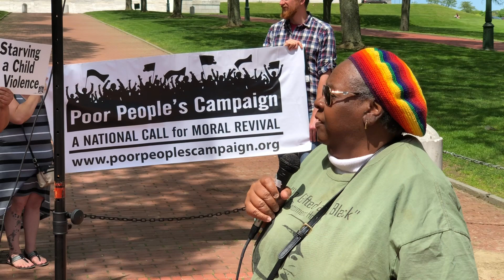Why Poverty Persists in the World’s Richest Nation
Asada Tigre, a longstanding Black liberation activist, speaks at an event organized by the Poor People’s Campaign in Rhode Island on May 21, 2018. Representing the Black and Latino Alliance of Rhode Island, Tigre raises critical questions about systemic poverty, homelessness, inadequate healthcare, and educational disparities in the United States. She connects these issues to the historical and economic foundations of capitalism, emphasizing how the exploitation of Black labor since 1619 has shaped the nation’s economy. Tigre calls for solidarity across racial and ethnic lines, urging collective action to address racism, wage disparities, and generational inequities. She also highlights the significance of historical figures like Malcolm X and Martin Luther King Jr. in the ongoing struggle for justice. The event underscores the importance of unity and systemic change to create a better future for all communities.